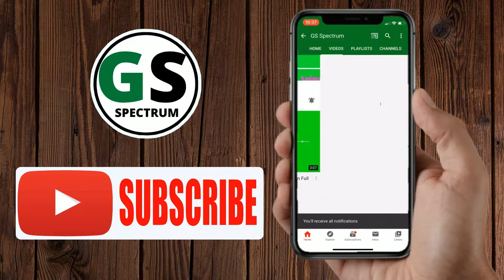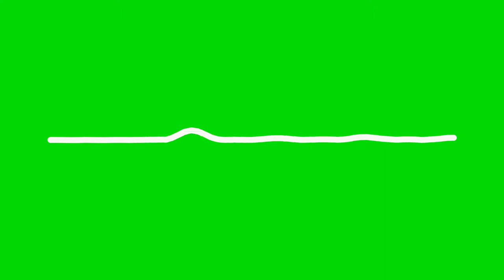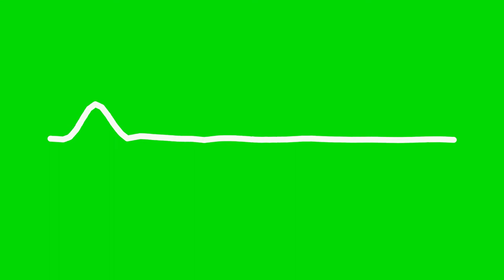Best Green Screen Audio Spectrum New Vlog [No Copyright Music]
Hi